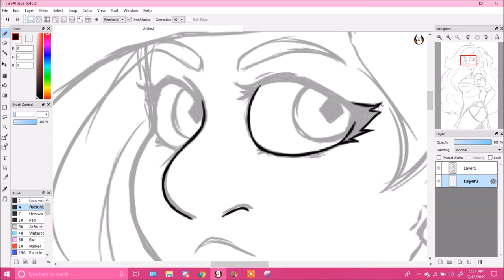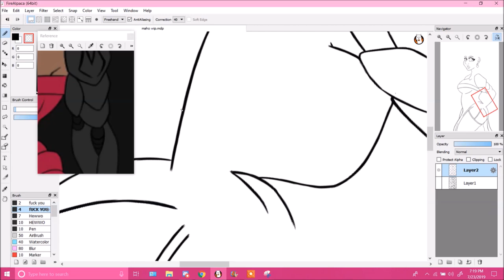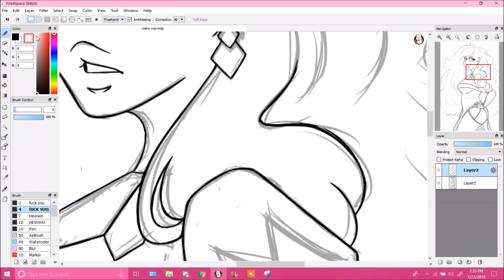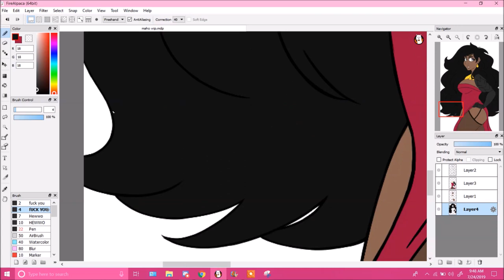Pilot Webcomic Speedpaint: Miss Mahogany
Miss Mahogany is still a very, very pretty lady~

Characters: Miss Mahogany from Mx. Bones' webcomic, Pilot